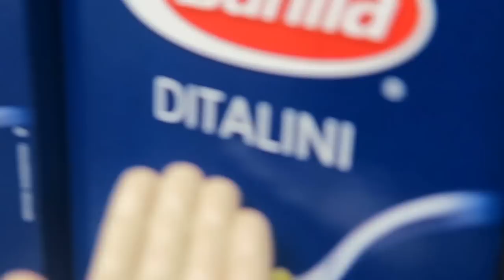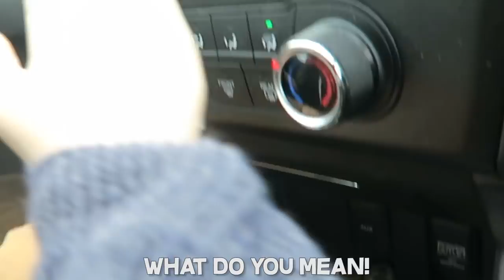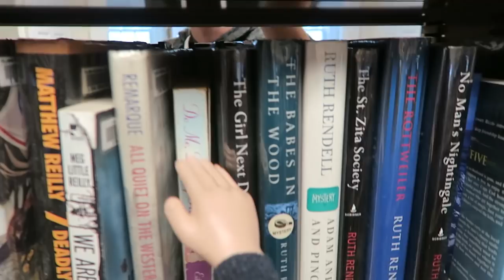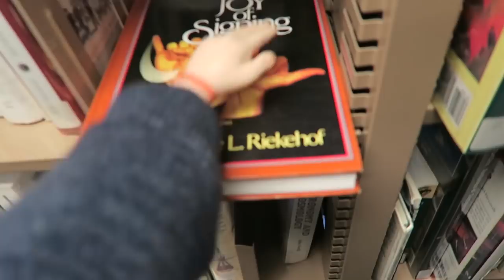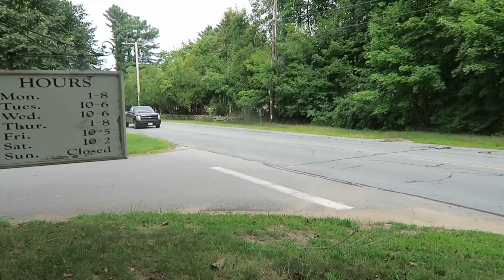Normal Things with Tiny Hands. 2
The Hands are smaller and the Things are Normalrrr.

My username is BandiRue but you can call me Bandi, I make kid friendly videos for all ages :D  You may know my brother Sketch from his Roblox videos. I play a variety of games with and without Sketch.

This is a no swearing, family friendly environment for people of all ages to enjoy!

--- Equipment ---